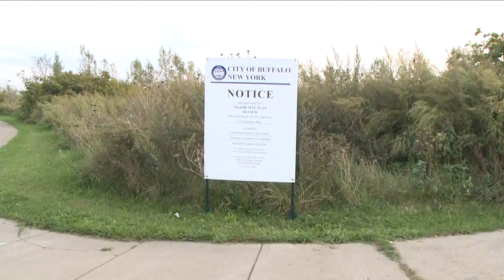Developer files paperwork to start building $200M cannabis plant in South Buffalo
Zephyr Investments LLC filed documents with the Buffalo Planning Board to seek approval on the first phase of the complex in the Buffalo Lakeside Commerce Park.